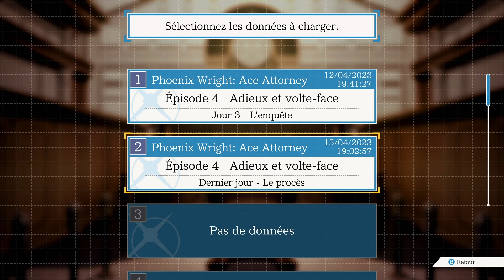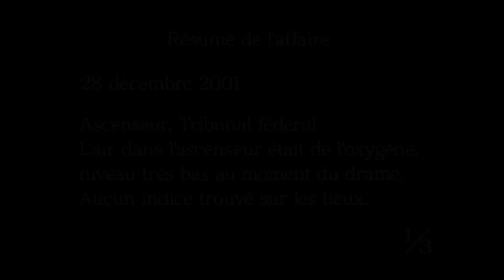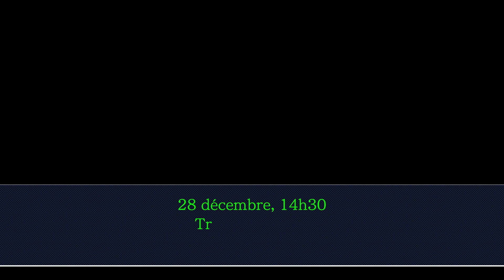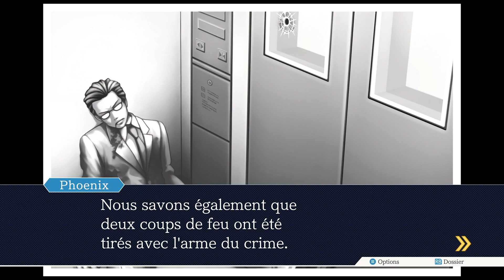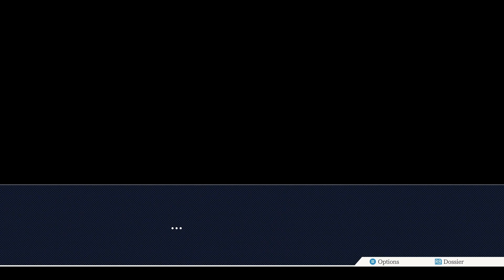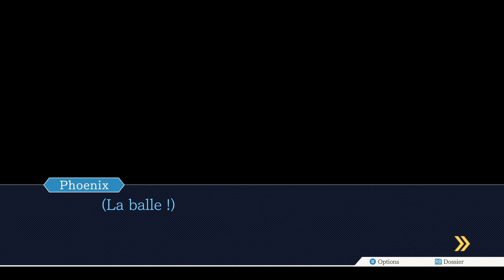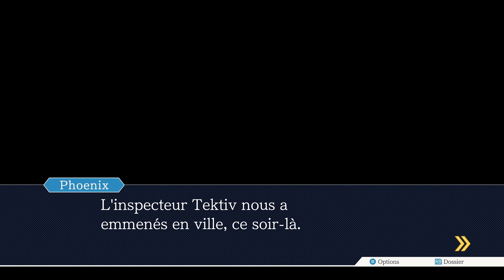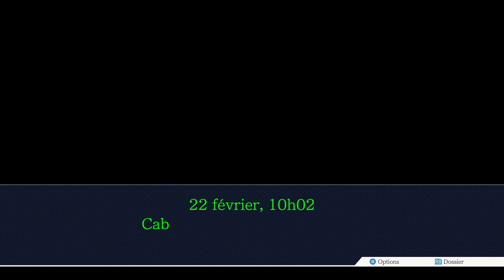Ace attorney Trilogy #16 (FR)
Adieux et volte-face : troisième et dernière phase de procès